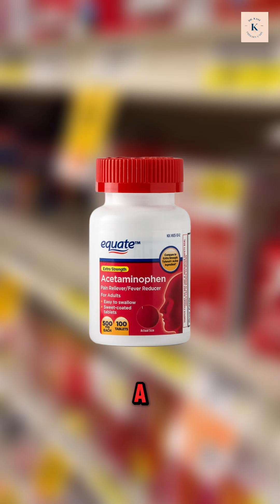Avoid Acetaminophen Overdose/Liver safety#LiverHealth#dolo650#Tylenol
Day 26 of Fatty liver disease reversal challenge: Acetaminophen (also called paracetamol, known by brand names like Dolo or Tylenol) is widely used for pain and fever relief. But did you know that taking more than the recommended dose can seriously damage your liver? This risk is even higher if you already have fatty liver disease or consume alcohol. In this video, I explain the safe daily dose of acetaminophen, how to avoid accidental overdose (especially from combination cold and flu medicines), and what you should know to keep your liver healthy. Always use acetaminophen responsibly and consult your doctor if you have liver concerns.